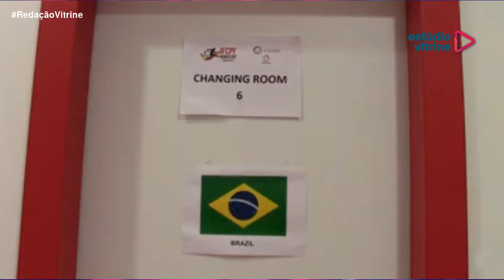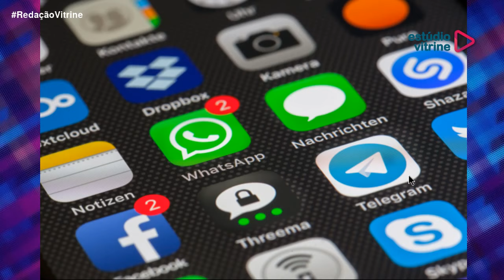PRUDENTE NO UFC | Ariane Sorriso e Hugo Gonçalves no RedaçãoVitrine com Cássio Oliveira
Stetnet Telecom e Martoreli Engenharia apresentam:
Lives Todos os Dias, direto do Estúdio Vitrine no Euromarket!

Programa: Edição de Número 33 – Quinta-feira – 18 de Julho de 2019

ARIANE SORRISO RESSALTA CARREIRA E PREPARAÇÃO PARA ESTREIA NO UFC
A lutadora Ariane “Sorriso” Carnelossi, de 26 anos, e de seu treinador Hugo Gonçalves, vêm ao Redação Vitrine e destacam a trajetória da machadense de nascimento no MMA (Artes Marciais Mistas), os títulos e cinturões conquistados, o trabalho da equipe multidisciplinar, a importância do trabalho desenvolvido pelo professor Gonçalves, o suporte dos patrocinadores, o seu cartel, o Prêmio Osvaldo Paquetá, que recebeu como melhor lutador de MMA de 2018 – honraria entregue em 19 de janeiro de 2019 – e como estão os treinos para debutar no UFC Montevidéu, em 10 de agosto, contra Taila Santos, no peso mosca.

QUADRAS DO PUM RECEBEM SEMIFINAL DO MUNICIPAL DE FUTSAL – SÉRIE OURO

ROTTA MADRY E MINHOCA DE AÇO DECIDEM SÉRIE PRATA DO FUTSAL DE PP

COM BRENO CASARI, SELEÇÃO BRASILEIRA DE FUTEBOL PC DISPUTA BRONZE

FUNDO SOCIAL E SENAI OFERECEM CURSOS PROFISSIONALIZANTES GRATUITOS

SESC THERMAS PROMOVE AULA SHOW DE SAMBA ROCK PARA IDOSOS

COM ENTRADA GRATUITA, SESI FURQUIM TRAZ A PEÇA “INVENTA E DESINVENTA”

ARRAIÁ DO IBC MOBILIZA VOLUNTÁRIOS E ENTIDADES NESTA SEXTA E SÁBADO

VÍDEO PARA SUA EMPRESA!

Redação Vitrine, jornalismo e esporte diário, ao vivo, de segunda a sexta-feira, a partir das 18 horas, com apresentação de Cássio Oliveira e Ricardo Veiga.

Redação Vitrine  tem o Patrocínio do Grupo Luka.

Ouça nossa PLAYLIST no SPOTIFY com os ARTISTAS
que já passaram pelo Estúdio Vitrine Euromarket:

PARTICIPE pelo WhatsApp do Estúdio Vitrine!

PROMOÇÕES DA REDE SUPERMUSIC!

LOJA do Estúdio Vitrine!